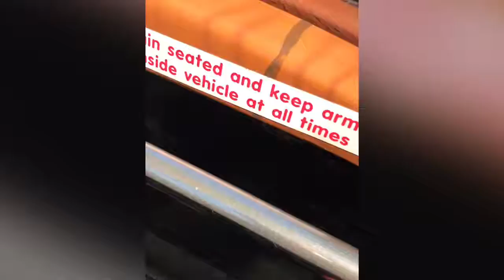BATANGAN BLOODLINE. Don2andFamily. LEGOLAND AMUSEMENT PARK IN CALIFORNIA. DivinaSusanRicoBatangan.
CELEBRATING DONDON BDAY AT LEGOLAND AMUSEMENT PARK IN CALIFORNIA. Follow the Batangan Family on their many amazing, fun-fill days. Whether it’s: